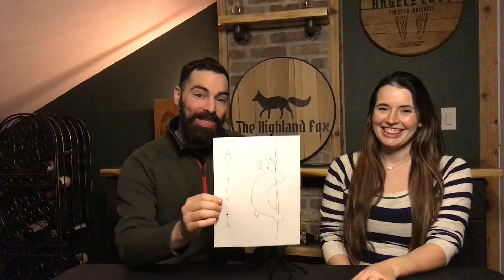2022 Australian GP Takeaways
Even after a dominant performance from Ferrari's Charles Leclerc, there was still a lot to talk about from the 2022 Australian Grand Prix Weekend. We breakdown our 4 biggest takeaways from another F1 weekend